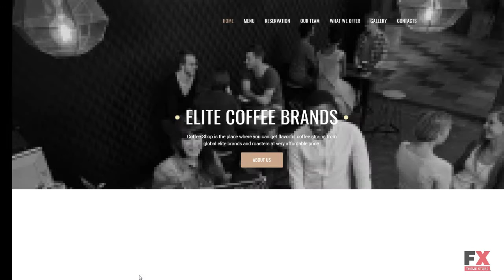Cafelisco - Premium Moto CMS 3 Template TMT | Free Template Sonnie R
- Animation: HTML plus JS, Lazy Load effect

 - Functionality: Blog

 - Layout: Flexible

 - Media: Video Integration, Video Player, Media Library File Manager